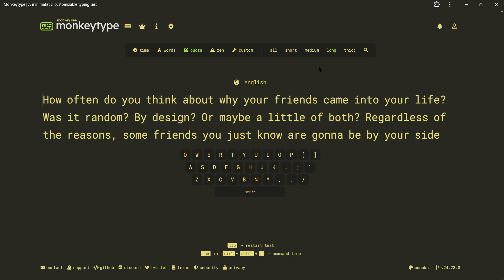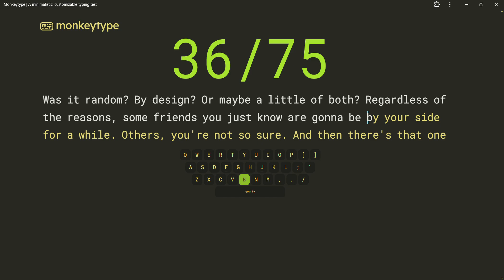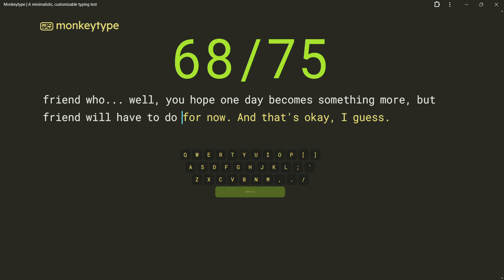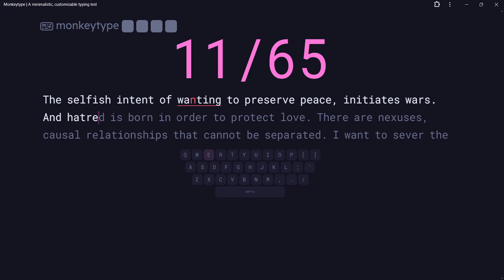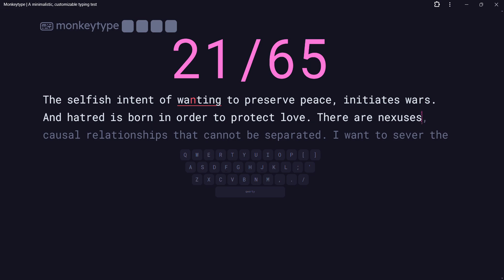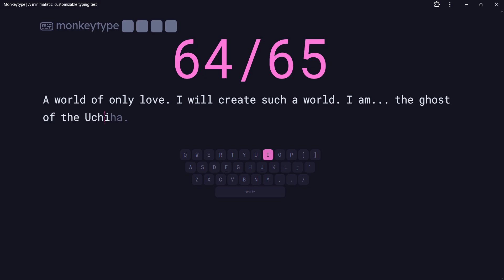SATISFACTION VIDEO OF TYPING // LEARN HOW TO TYPE AND ENJOY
Certainly! Let’s craft an engaging and enticing description for your typing video. 🚀👩‍💻

Title: “Unlock the Joy of Typing: Master Your Keyboard Skills!”

Description:

🎉 Welcome to our Typing Wonderland! 🎉

Are you tired of fumbling over keys and feeling like a slow typist? Look no further! Our typing videos are here to transform your keyboard experience. 🚀

🔤 Featured Content:

Speed Drills: Boost your words-per-minute (WPM) with fun and challenging exercises. 🏃‍♀️
Accuracy Tips: Learn how to hit the right keys without typos. 🎯
Ergonomics: Discover posture hacks for comfortable typing sessions. 💺
Finger Dancing: Yes, typing can be a dance! Let’s groove with the keys. 💃
Satisfaction Guaranteed: Feel the thrill of nailing that perfect sentence! 🙌
🌈 Why Choose Our Typing Channel?

🌟 Zen Vibes: Typing is our meditation. Find your flow state. 🧘‍♂️
🌐 Global Community: Connect with fellow typists worldwide. 🌎
🎮 Gamer’s Edge: Faster chat = better gaming. Level up! 🎮
📈 Progress Tracker: Watch your skills evolve. 📊
🔑 Keywords and Hashtags

Join us on this typing adventure! Tap those keys, embrace the rhythm, and let’s type our way to success. 🌟🔤💻